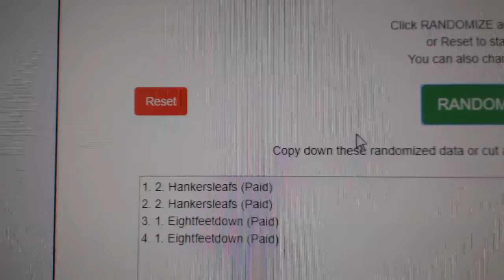Draft Order - C&C GB #8905